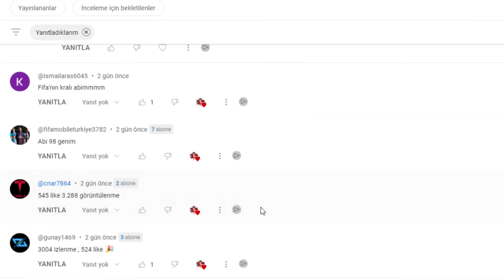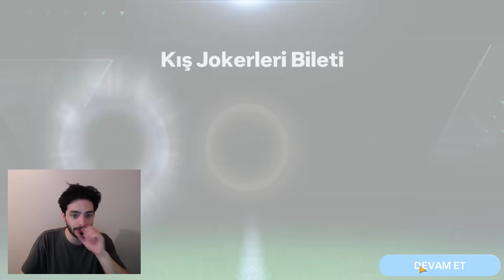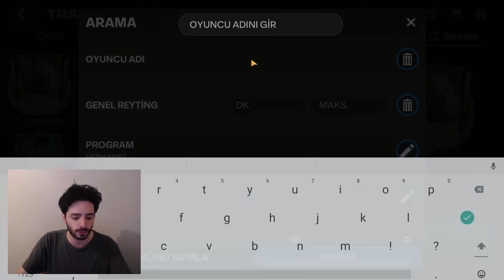YUHH ! +100 MİLYON COINS KASTIM EFSANEVİ PAKET AÇILIMI FC MOBILE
Merhaba ben Koray ve bu ea fc 24 mobile videomda fifa mobile ve fc mobile de dehşet bir paket açılımı yaptım , bir sürü efsanevi oyuncu çıktı hep en iyisi çıktı ve bir oyuncuyu 94 e bastım ve bir de inanılmaz şanslı bir oyuncu yu 98 e bastım , +100 milyon coins kastım bir sürü paket ve çok daha fazlası , bütün detaylar video da iyi seyirler...